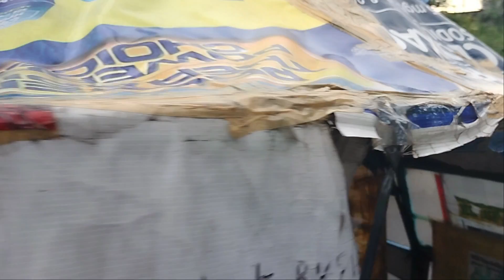BIENTE ANG TAWAD KO KAY LOLO PERO NAGULAT SYA SA BINAYAD KO (PRANKING PAJAK LOLO)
SUMAKAY KAMI SA ISANG PADJAK. SINDAYO KO HANAPIN NAG PINKAMATANDANG DRIVER 50 PESOS ANG PAMASAHE PERO SABI KO KAY LOLO 20 NA LANG PAGKAT ITO NA LANG PERA KO. IHATID KAYA NYA AKO?